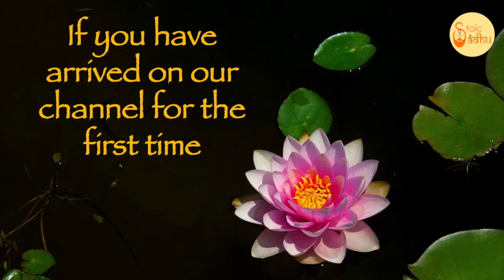Bhagavad Gita 2.33 | Gita Chapter 2 Shloka 33 | Gita Shloka 80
Bhagavad Gita (The song of God) is the most important Hindu text which provides a synthesis of the ideas of Hinduism. It talks about dharma, bhakti and the yogic ideas of moksha. It covers jnana, bhakti, karma, and Raja Yoga. In this video shloka 33 of the second chapter of Bhagavad Gita is been discussed.